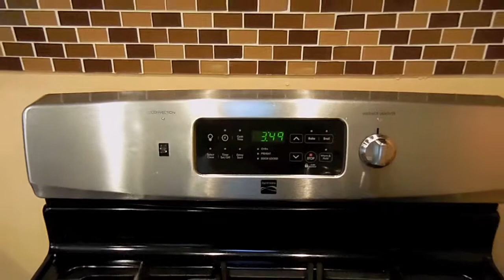Tacos de lengua - Comida Tradicional Mexicana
Los tacos de lengua son populares en Mexico y son muy ricos he aqui la receta para todos ustedes.